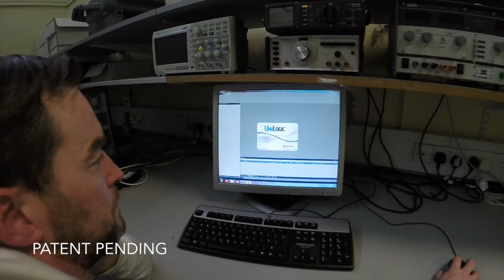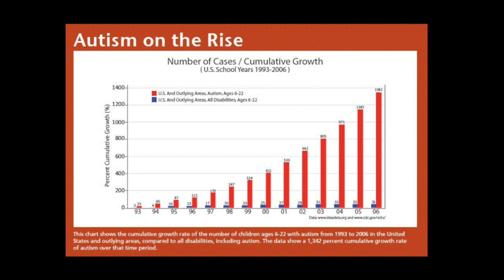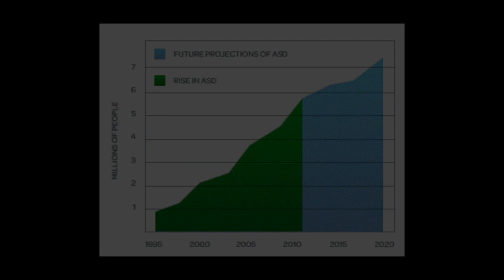Tippy Talk (Robert Laffan) - Wins €12,000 overall 1st prize in 3 National Student Awards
Super Super CONGRATULATIONS to this fine student. studying Industrial Automation & Robotic Systems at the Limerick Institute of Technology

June 2015 (Fri 12th)
He wins €2,000 over all 1st prize at the awards

June 2015 (Thurs 11th)
He wins €10,000 over all 1st prize at the awards

May 2015
After a lot of hard work writing business plans and presentations, Robert now makes the final 10 of both the Student Entrepreneur and Innovative Student Engineer Award 2015. The Dept support him on his final journey. Both finals takes place during the week 8th June 2015. Best of luck Robert.  Regardless of the outcome you are a winner and have done the Dept and College very proud

March 2015
HE MAKES HE FINAL 50 from very competitive entries. The Department of Electrical and Electronic Engineering at Limerick Institute of Technology are very proud of him.

Feb 2015
This is Robert Laffan 3rd Year project submission to the Student Entrepreneur Awards 2015

Those with Autism view the world differently to you and I. Communication is difficult and is usually visual through the use of simple laminated pictures. I have designed a touch screen communication system for those with Autism who cannot communicate verbally.

This system allows, for the persons personal pictures of their desires, feelings and needs to be communicated directly to another person via text message.

This system can be personalised and tailor made in incorporate every individual users preferences.
A language reinforcing tool is also incorporated into the system to help develop the spoken word.
Working prototype, Patent Pending

Dec 2015
Robert Laffans project picks up the The Innovative Project Award. This recognises a project which has made a significant contributing to the advancement of Industry in Ireland through the use of Automation Technology.

ISA (International Society of Automation)